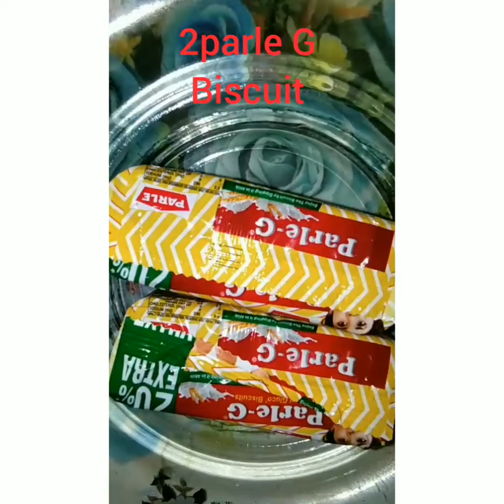Parle-G Biscuit se bane yummy😋Laddu||ek baar khaenge to baar-baar khane ko dil chahega 😋😋